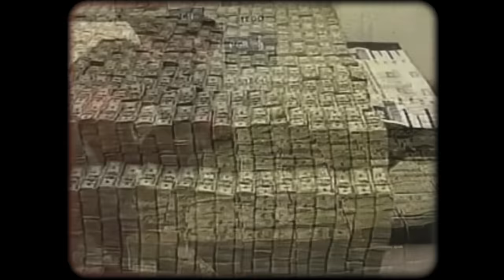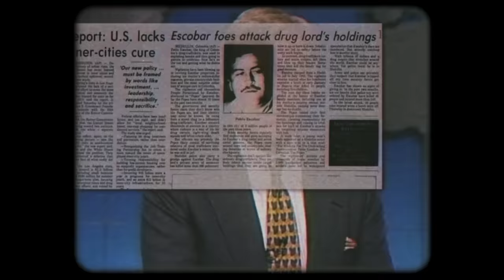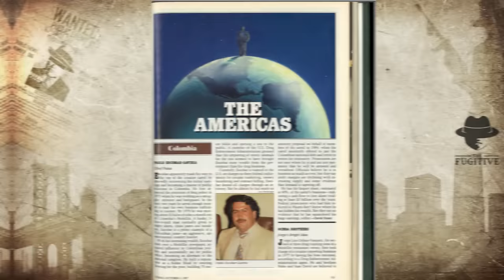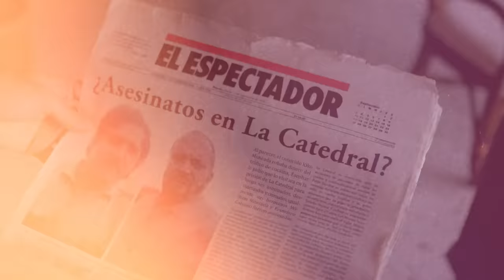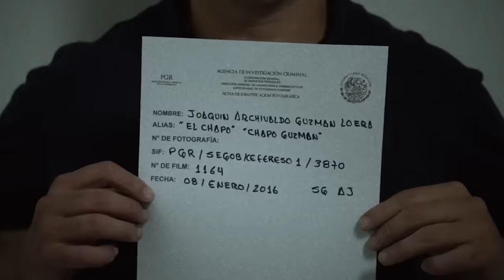Pablo Escobar vs El Chapo: How Do They Compare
Pablo Escobar vs El Chapo: How Do They Really Compare. When it comes to illegal drug smuggling, we know two names all too well, Pablo Escobar and El Chapo. They’ve both been the subject of countless television series, movies, books, and various other pieces of entertainment. Still, while they both became famous for similar things, they’re incredibly different people.

We’re going to take a look at Pablo Escobar and El Chapo and see how they compare and which one was the best and worth at what they did throughout their high-profile drug trafficking careers!